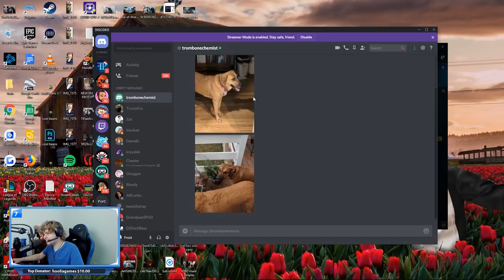KATARINA KATARINA KATARINA KATARINA KATARINA KATARINA